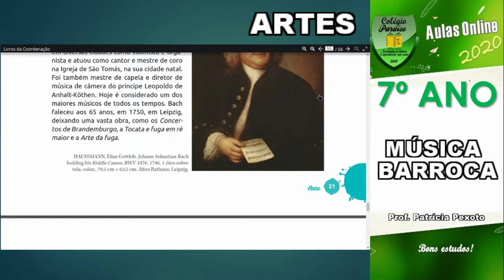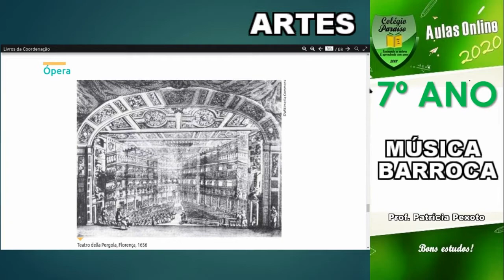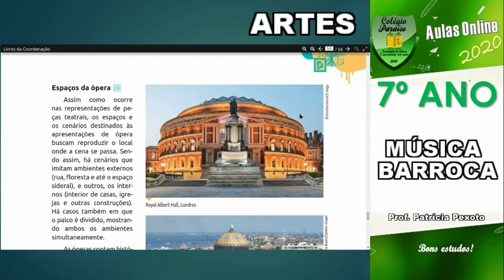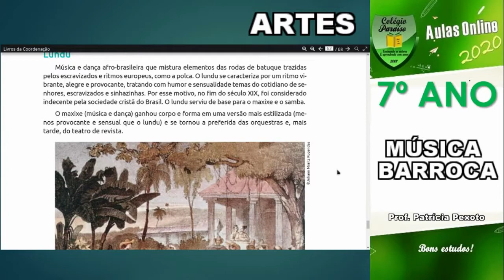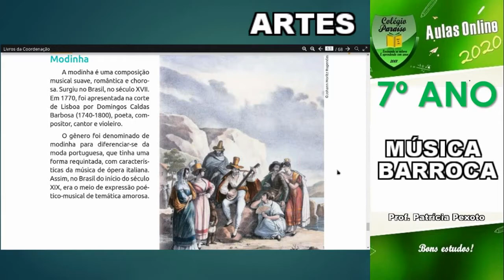AULA DE ARTES 7º ANO - ÓPERA BARROCA - DIA 17 DE JULHO DE 2020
A ópera barroca rendeu um grande legado, utilizado até fins do séc. XIX, que foi o bel canto. O bel canto é um estilo de canto, aplicado à temática das óperas, e que se traduz pelo refinamento e intensidade da expressão melódica, ou seja, a melodia é tão bela e intensa que ela entra na memória com facilidade.